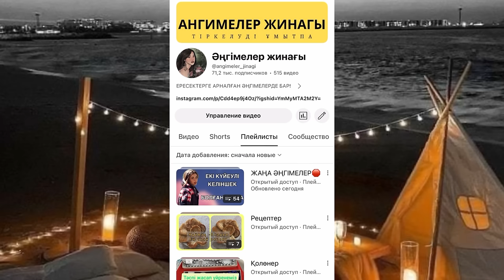БҰЛ ҚҰПИЯНЫ КӨРГЕ АЛЫП КЕТЕР ЕДІМ БІРАҚ…. Ангимелер жинагы